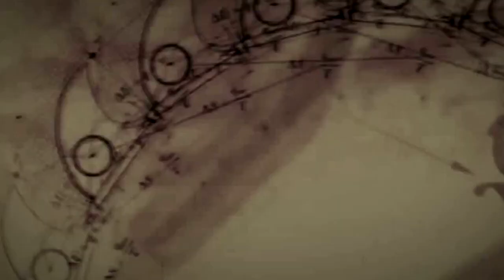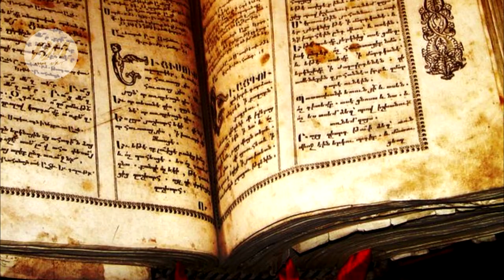L’anziano che volle imitare SAW l'enigmista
Non leggerò storie poco strutturate o inventate quindi tutto quello che chiedo è di inviare un testo ordinato e comprensibile.